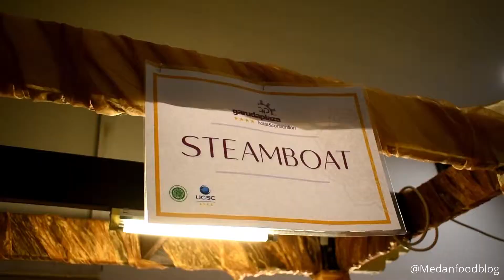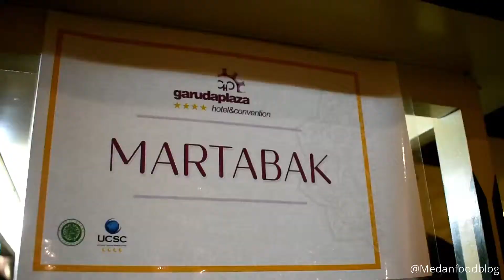Sparkling Ramadhan di Garuda Plaza Hotel - Medanfoodblog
Dengan Pak Rahmat (Paket Ramadan Hemat) di Garuda Plaza Hotel Medan, kita bisa berbuka puasa sepuasnya disini dengan beragam pilihan menu seperti Mongolian BBQ, Steamboat, Martabak, Mie Ayam, Sushi, dan lainnya. Selain itu ada banyak jajanan pasar dan ada manisan juga loh.

Harga Rp.110.000 nett